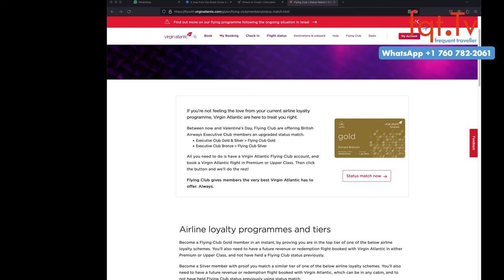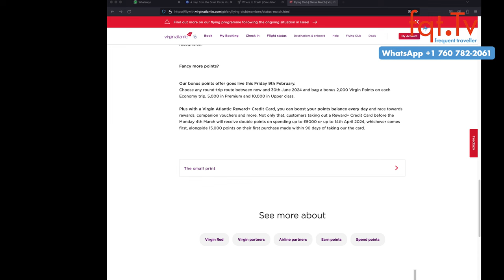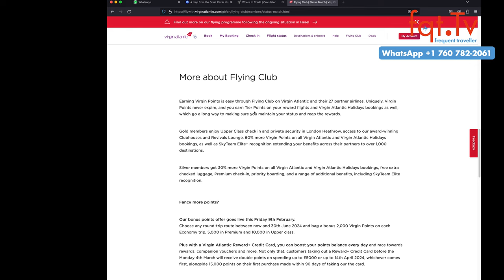✈️🌟 virgin atlantic bietet exklusiven Status Match für 13 andere Programme! 🎉🛩️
Virgin Atlantic's Flying Club bietet bis zum Valentinstag einen Status Match für British Airways Executive Club-Mitglieder und andere Statusprogramme an. Um Gold- oder Silberstatus im Flying Club zu erhalten, musst du Mitglied sein und einen Flug in Virgin Atlantics Premium oder Upper Class buchen. Auch musst du den entsprechenden Status bei der anderen Fluggesellschaften nachweisen.

Fragen des Tages: Nutzt ihr den virgin atlantic Statusmatch? Welche Statusmatch habt ihr schon genutzt?

00:00 Intro
01:00 Themenvorschau
03:30 Thai Airways erneuert Flotte mit 45 Boeing 787 Dreamliner
07:24 Condor akzeptiert keine American Express Karten mehr
10:00 oneworld will Allianz-weite Upgrades einführen
13:38 Hilton will Graduate Hotels kaufen
15:54 Kostenlose Spa Anwendungen in Flughafen Lounges
20:00 virgin atlantic SkyTeam Statusmatch

Clubhouse - @LFCorsten